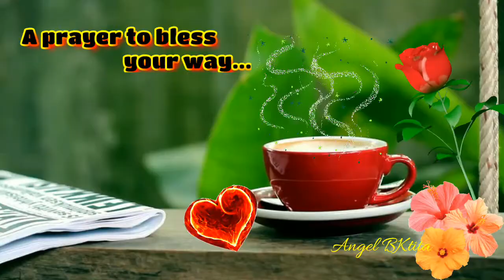Good Morning video, Beautiful Whatsapp status, Wishes/Greetings/Quotes/SMS/Message Video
Credits :
Song Music - "Tum Hi Ho"